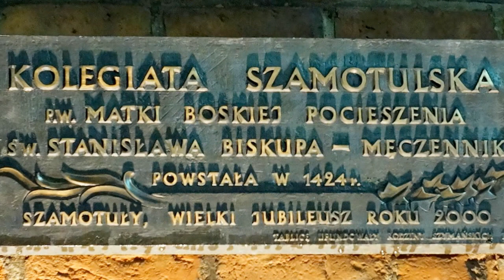Ślub Łukasza Fabiańskiego [szamotulok.pl]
SZAMOTUŁY. 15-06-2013 roku, Łukasz Fabiański poślubił Szamotulankę, Annę Grygier - ceremonia ślubna odbyła się w parafii pw. Matki Bożej Pocieszenia i św. Stanisława Biskupa. Ślubu podczas mszy św. udzielił ks. kanonik Mariusz Marciniak, proboszcz Kolegiaty Szamotulskiej.